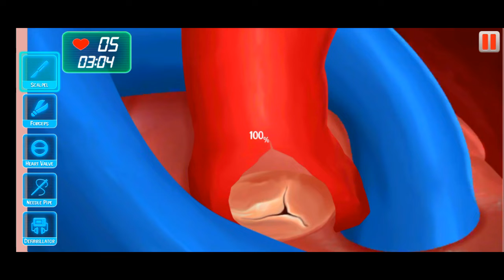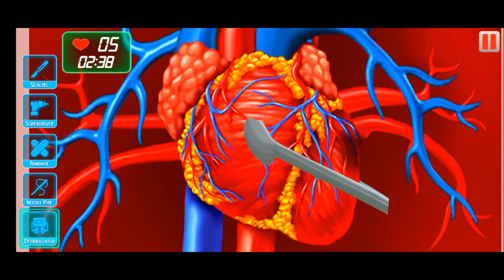Surgery Doctor Simulator 2 Level Gaming Mobile Walkthrough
I will be grateful for your likes and subscriptions)))
MaxLevel SurgeryDoctorSimulator MobileGame Game youtubetag## gamevideo# babygames#gamegame#